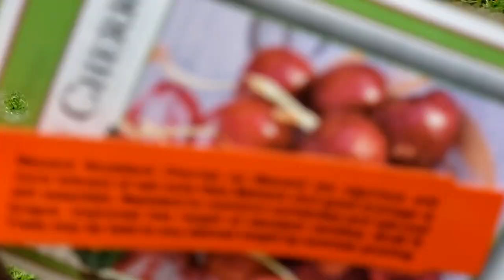Checking in on the Farm Animals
Found a break between all the rain, snow, and hail and thought I would show you the farm animals we currently are raising.  So wet and muddy.